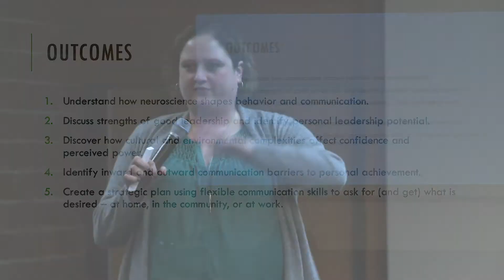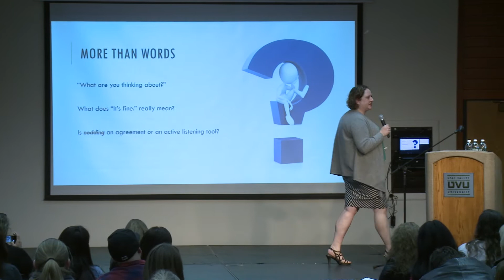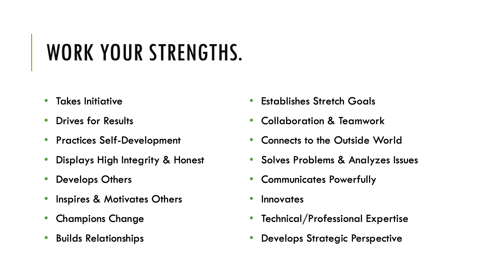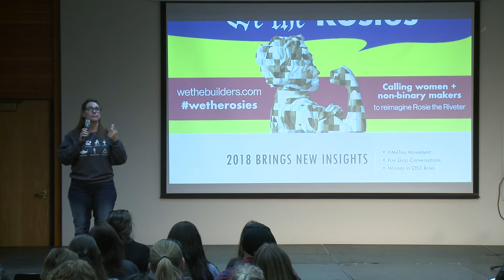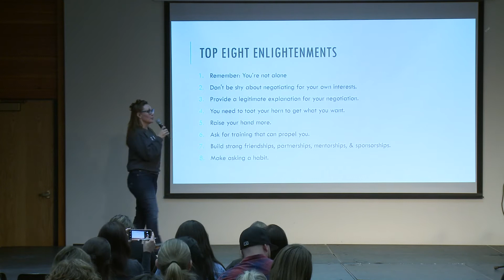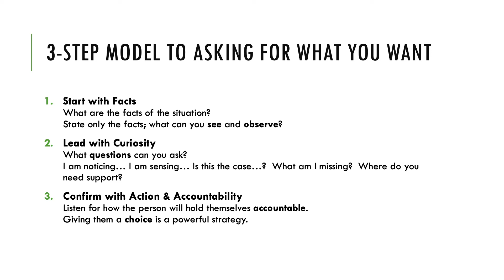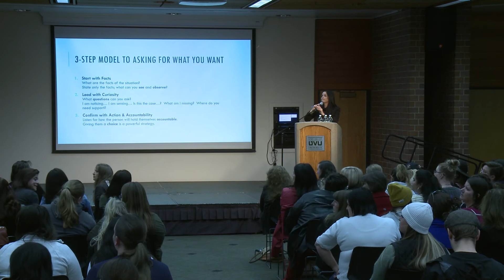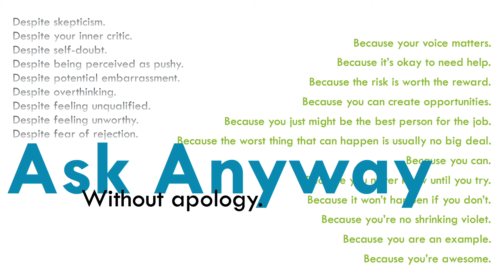Asking for What You Want (& Not Feeling Guilty About It)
Dr. Jessica Egbert, Anjali Pai, and Michele Bates provide information about confidence, mindset, and communication being essential to achieving your goals, at the Utah Women's Leadership Speaker & Dialogue Series titled: "Unlocking Your Potential: Strengths, Communication, & Networking."